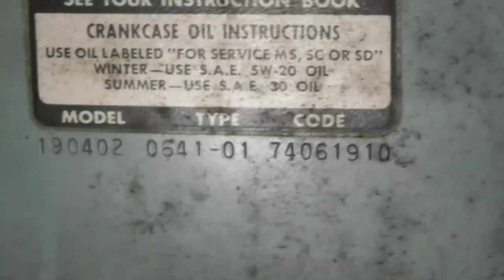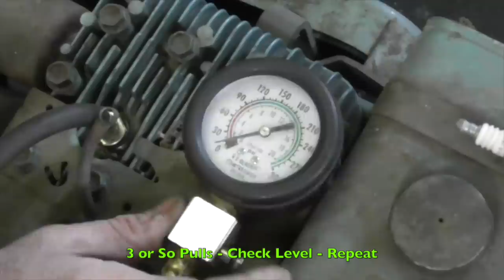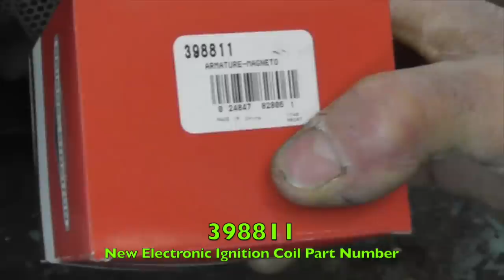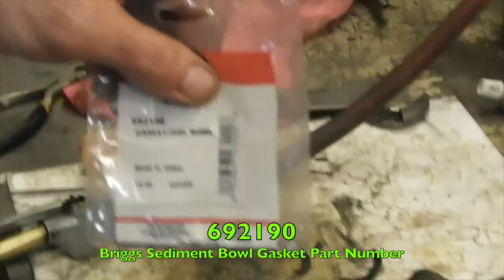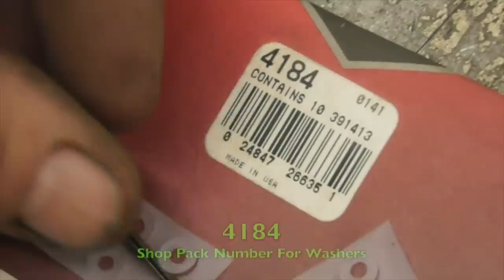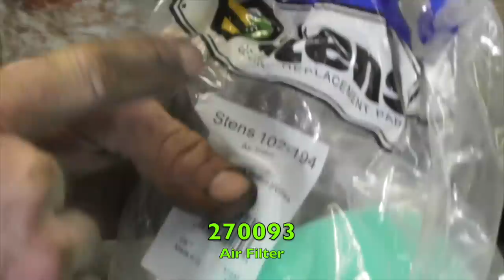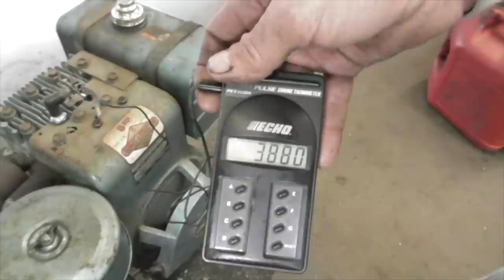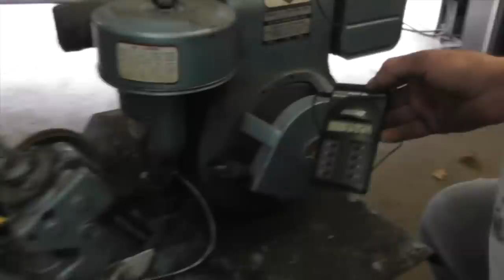How To Troubleshoot A Non-Running Engine (1974 Sears Rototiller) with Taryl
In "Ronnie Gets A Job With E-Z Wurkz", Taryl goes over how to troubleshoot engine problems and get an old 1974 Sears Rototiller running. There's other problems with this tiller Taryl will address as well and show you how to fix it. Prior to the fix, Ronnie gets a job with local hack company "E-Z Wurkz" and claims they fixed their cheap quality products. Watch how it all unfolds here in another funny and informative how-to video from your pals at Grass Rats Garage! Now There's Your Dinner!!